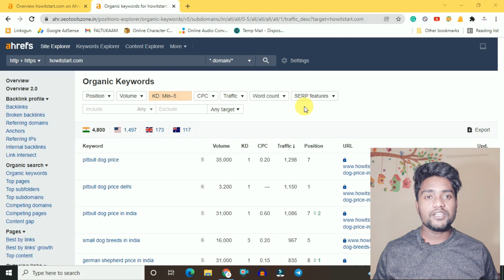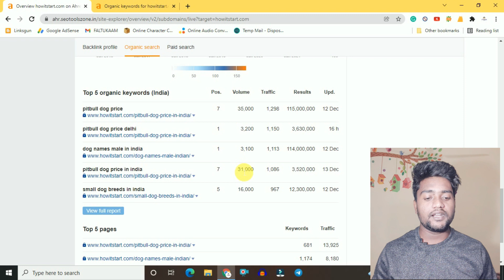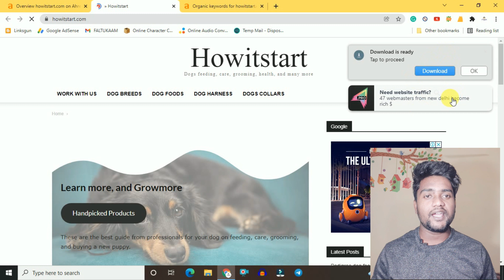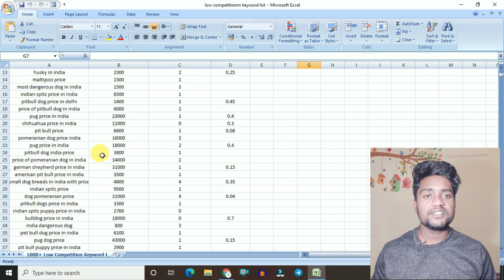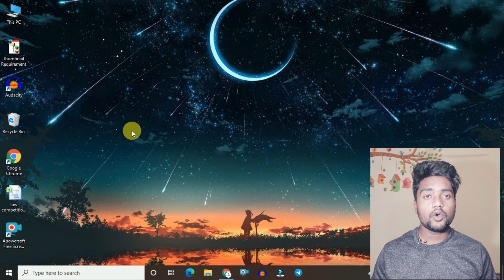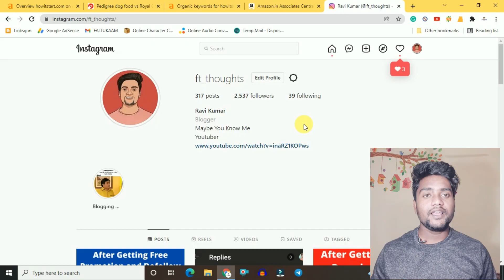This DA 0.6 Website Earning More Than $6000 Monthly | Best Micro Niche Idea | Micro Niche New Idea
Website Earning | Micro Niche | New Micro Niche Idea | Best Micro Niche Idea | Ft Thoughts | Best New Micro Niche Idea | DA 0.6 Website Earning More Than $6000 Monthly |

Hey Friends, I am Ravi Kumar and in This Video, I Will Tell You About This DA 0.6 Website Earning More Than $6000 Monthly | Best Micro Niche Idea | Micro Niche New Idea |  So My Dear Ones If You all Are Also Searching For This DA 0.6 Website Earning More Than $6000 Monthly | Best Micro Niche Idea | Micro Niche New Idea |  Then Watch The Full Video Now And If This Video Helped You Then also Don't Forget To Share This Video With All of Your Friends

My Websites

2.

1. Website Earning
2. Micro Niche
3. New Micro Niche Idea
4. Best Micro Niche Idea
5. Best New Micro Niche Idea
6. Ft Thoughts